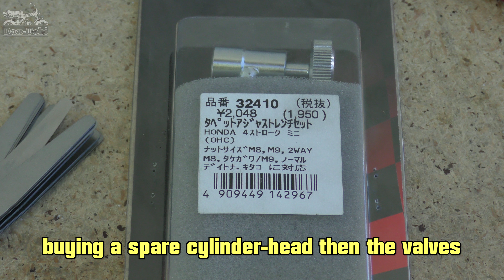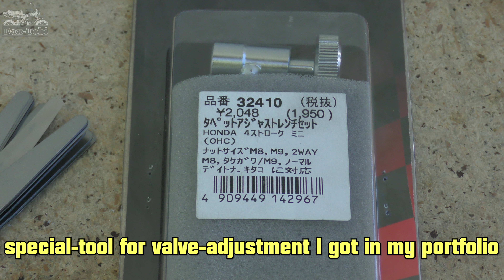Honda Z50AE Monkey Dax ST50G Murkskorrektur am sexy Motörle & Ventilspiel einstellen! Dax-Tobi 138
Zwei aufmerksame Zuschauer haben mich beim letzten Video auf 2 Punkte hingewiesen, die einer Korrektur bedürfen - diese Korrekturmaßnahme könnt Ihr in diesem Video sehen. Außerdem checke ich noch die Steuerzeiten von Kurbelwelle und Nockenwelle und kümmere mich ums Ventilspiel des sexy Motörle. Weiterhin nehme ich mich nochmals dem Anschliff eines Gehäusedeckels an. Viel Spaß beim Ansehen und lasst ein Abo oder konstruktive Kritik da!

Two of my subscribers told me about 2 errors I made in the last video. In this video I'll correct these 2 points. Furthermore you can watch in this video how I check the timing-points of the camshaft and how I adjust the valve clearance, another thing I did today was the grinding of the case of the ignition.

Konstruktive Kritik bedeutet bei mir: bitte schreibt mir konkret in die Kommentare, wenn Euch was nicht gefallen haben sollte und gebt nicht feige und pauschal einfach einen Daumen runter. Nur mit konstruktiv geäußerter Kritik kann ich einen Verbesserungsprozess umsetzen.

Ansonsten sind natürlich auch alle wohlwollenden Kommentare willkommen!

Hat Dir das Video gefallen? Dann lass doch ein Abo da und aktiviere das Glöckchen, weil Du dann immer drüber informiert wirst, wie es mit meinen laufenden spannenden Projekten weiter geht! Vielen Dank - ich freue mich über jedes Abo!

Inhalt:
00:00 einleitende Worte
00:12 Intro
00:21 weitere einleitende Worte und viel Gelabere
03:50 Kolben ist freigelegt
04:48 Kolbenclipse
06:06 Steuerzeiten prüfen
07:55 Ventilspiel prüfen
08:51 Gehäusedeckel schöner machen
10:55 Outro